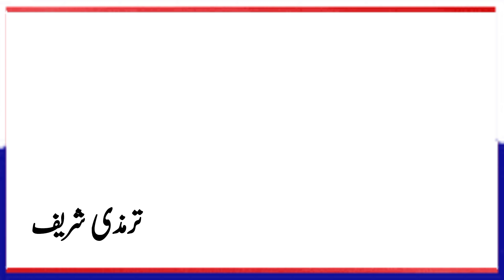hadees e nabvi in urdu|hadees Shareef|Hadee's|Hadith|amarhaaliaaofficial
Discover the profound wisdom and timeless guidance of Hadees e Nabvi (SAW) in Urdu in this enlightening video. We delve into the precious Hadees Shareef, providing you with authentic Hadee's and Hadith directly from the life of the Prophet Muhammad (SAW). This collection of Hadees in Urdu brings you closer to the teachings of Islam and enriches your spiritual journey.

Our video features:
- Hadees e Nabvi in Urdu
- Precious Hadees e Pak and Hadees Sharif.
- The blessed Hadees e Nabvi SAW and Hadees e Nabvi SAWW.
- Inspiring Hadees Mubarak and Farman e Nabvi.
- Ahadees e Mubaraka in Urdu for deep spiritual insights.
- Urdu Hadees that guide your daily life.
- Hadees e Nabvi status to share and reflect upon.
- Hadees e Kisa and other significant narrations.
Whether you are looking for short Hadees in Urdu or shorts on Hadees e Nabvi, this video has it all. Dive into the Hadees e Nabvi Urdu collection and let the wisdom of the Prophet Muhammad (SAW) illuminate your path. Watch, reflect, and share these timeless teachings with your loved ones.